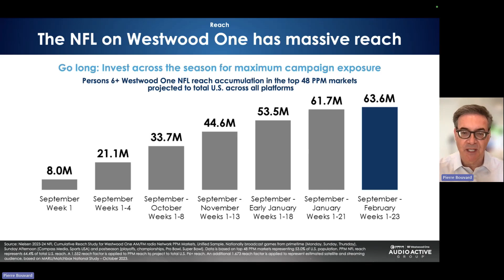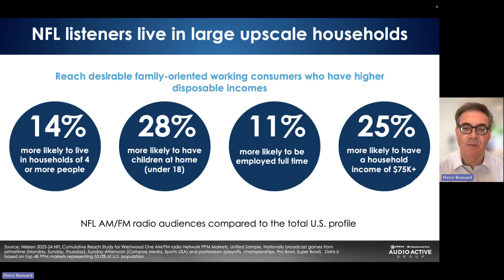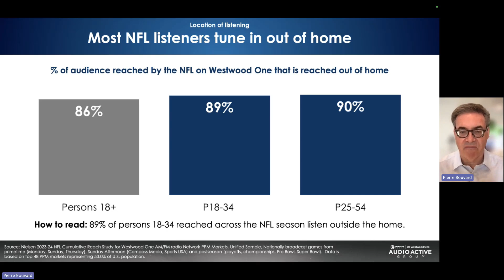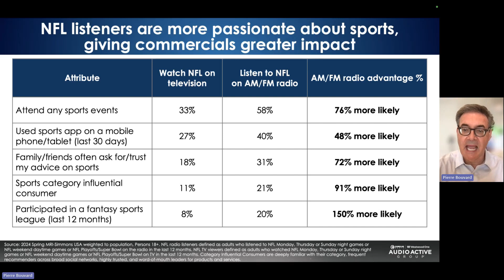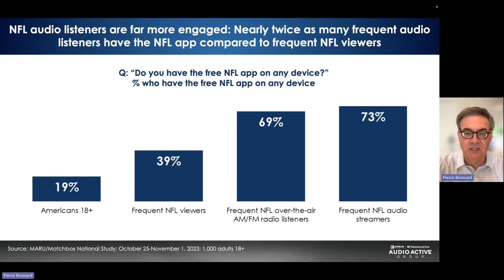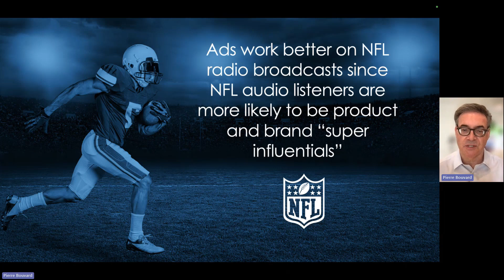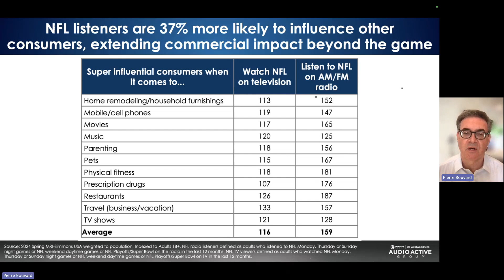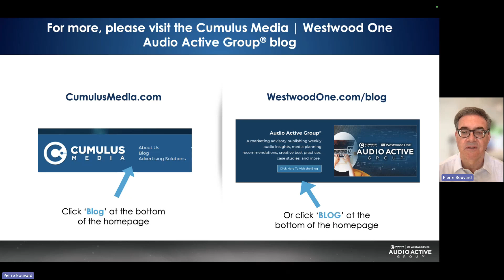09.03.24 NFL Listening Report 2024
64 Million Fans Will Listen To The NFL On Westwood One and Why Sports Play-By-Play Listeners Are More Engaged Than The TV Audience